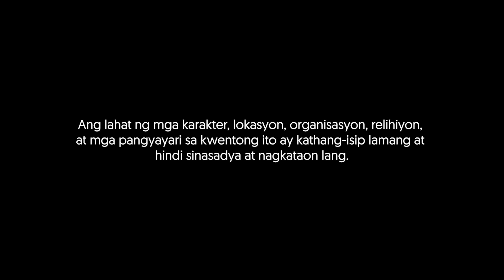Scream - Episode 3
BIBLE VERSE
"Ang malumanay na sagot, nakapapawi ng galit, ngunit sa tugong marahas, poot ay hindi mawawaglit."